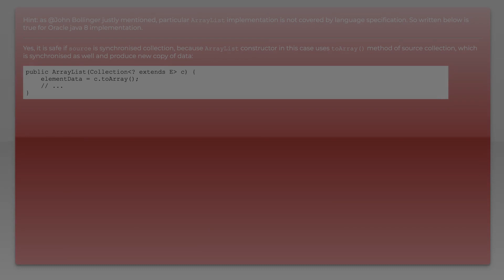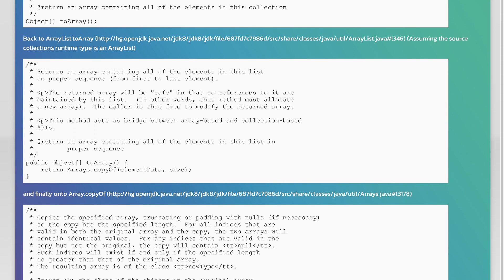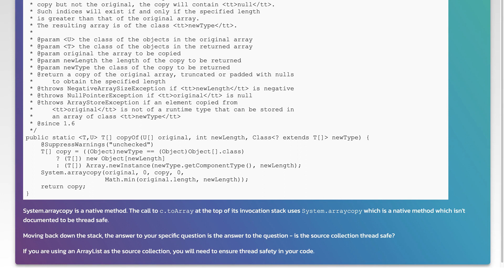ArrayList(Collection? extends E c) thread safe?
java: ArrayList(Collection&lt;? extends E&gt; c) thread safe?

Related to: java, multithreading, arraylist, thread-safety